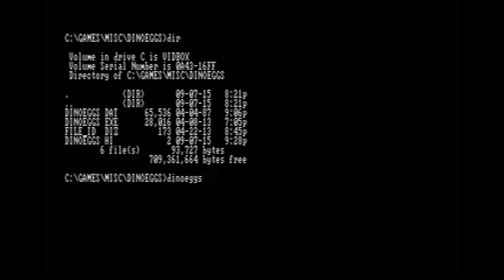Trixter plays: Dino Eggs, on an original IBM PC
The following is footage of Dino Eggs, created by Micro Fun in 1983, ported from the original Apple II version.  It is not a complete playthrough, but rather just enough gameplay to serve as a reference for how the game looks and feels on the original hardware.

This footage was recorded from an IBM PC (8088 CPU running at 4.77MHz) with a CGA card.  The audio was tapped from the PC speaker and the video was recorded from the CGA composite output.  The result was post-processed from 30i to 60p; all frames are intact.  This video should be considered near or at reference quality for this game on this platform.